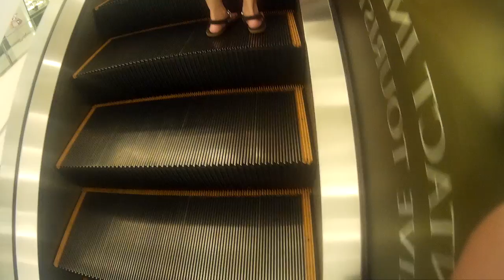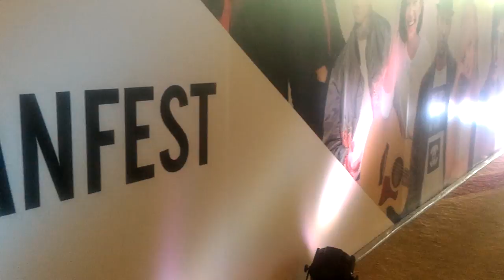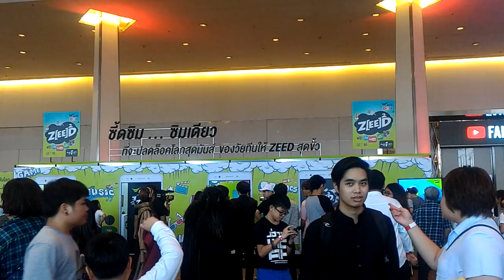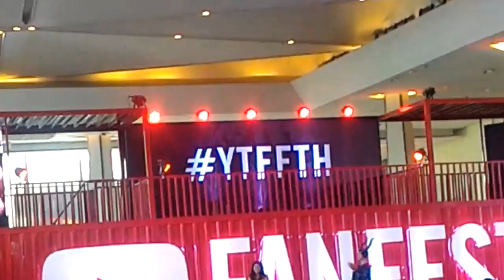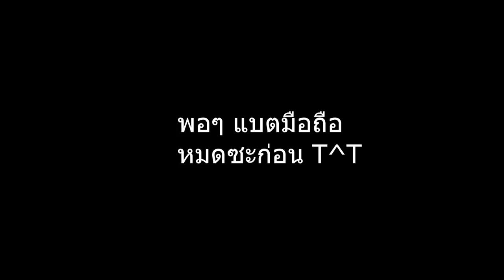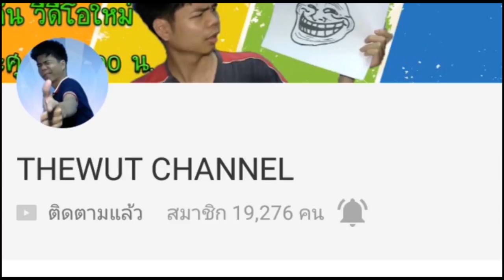Youtube Fanfest Thailand 2017 YTFFTH | THEWUT INDY พี่พาเที่ยว#4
กลับมาอีกครั้งกับงานยิ่งใหญ่อลังการ ที่ขนนักยูทูปเบอร์ดังๆมาในงาน Youtube Fanfest Thailand 2017 YTFFTH ซึ่งงานนี้ผมได้ไปในช่วง 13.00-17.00น. เป็นงาน Fanfest Festival งานนี้จะได้พบกับเหล่าบรรดายูทูปเบอร์คนดังอีกมากมายไม่ว่าจะเป็น HeehaTV Softpomz My Mate Nate Babymojiko Around The Dale AtompakonTV Tiga Cartoon Zbing z Master Gamer Xcross และอื่นๆอีกมากมาย บรรยากาศของงานเหล่านี้จะเป็นยังไงกัน เราต้องไปติดตามรับชมกันได้เลยครับ งานนี้มีของแจกติดไม้ติดมือกลับบ้านกันอย่างแน่นอน

สนันสนุนใส่คำบรรยายใต้วีดีโอ--ช่อง--นี้

ติชม แนะนำ หรือพูดคุยกับเราได้ที่